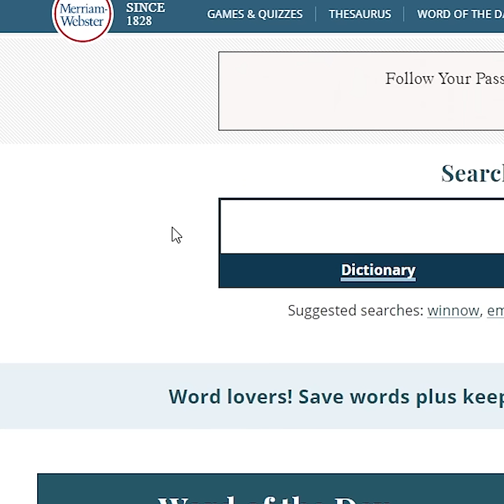Suh, dudes? Welcome to an existential crisis.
🖥 COMPUTER SPECIFICATIONS 🖥
Camera: Sony alpha 6000
Mic: Audio Technica AT4050
Mixer: Yamaha MG10XU
CPU: Intel Core i7-10700K
VIDEO CARD: RTX 2070 Super
RAM: 16GB DDR4
Keyboard: Logitech G915 TKL
Mouse: Logitech G Pro Wireless

About Gregor
Suh, dude? This is my official YouTube channel. I cover FPS games, usually with a tactical slant.